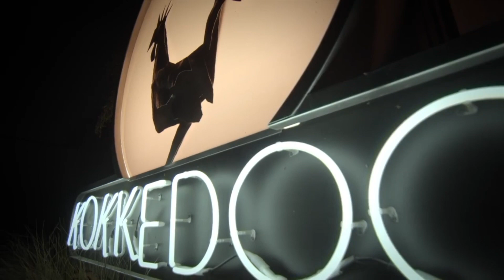Maak reg vir “Royalty” – Kokkedoor 3 | kykNET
Die Kokkedore besef dat hul bestaan slegs om die kompetisie draai in die volgende aflewering.